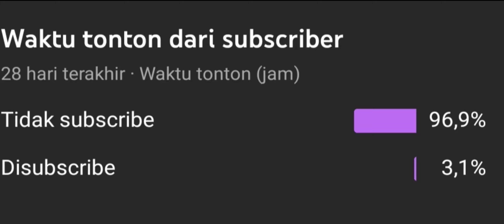CARA SETTING EMBLEM ALDOUS TERSAKIT 2022 DI MOBILE LEGENDS, HERO MARKOCOP TERKUAT DI LATE GAME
hai brader ini adalah settinga emblem aldous untuk season ini brader!! semoga bermanfaat yaa